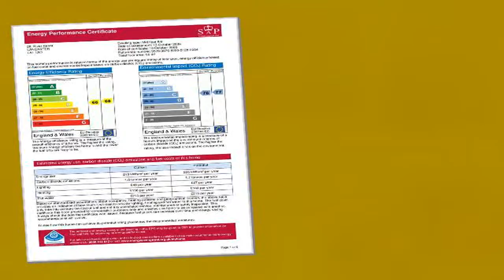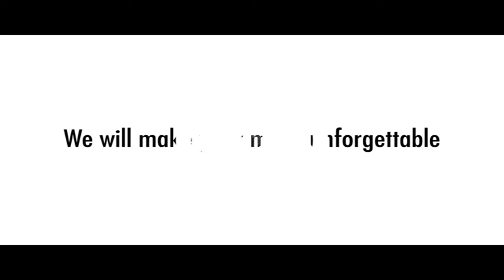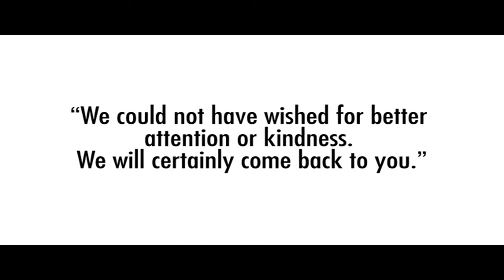Property Tour River View Apartments, LA1 1AD (75614)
First Floor Apartment with Corner Position Providing Views
Open Plan Lounge, Kitchen & Dining Area
Two Double Bedrooms, En suite to Master Bedroom